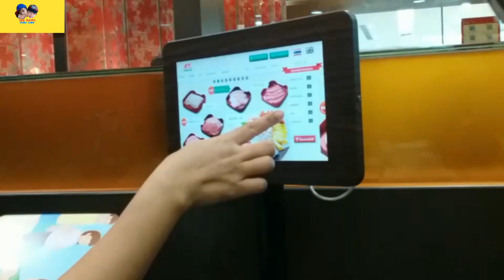พาเด็กมาเที่ยวกินMKยุคหลังโควิด-19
อาหารปกติของพีคิวกับน้องคุณ หลังจากไม่ได้ออกเที่ยวมานานหลายเดือน
อะไรที่เปลี่ยนแปลงไป?